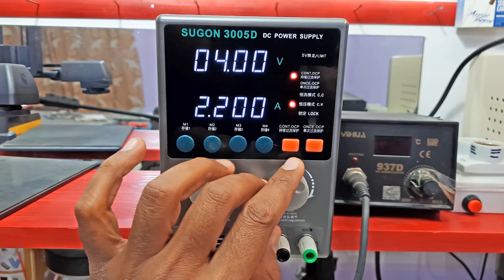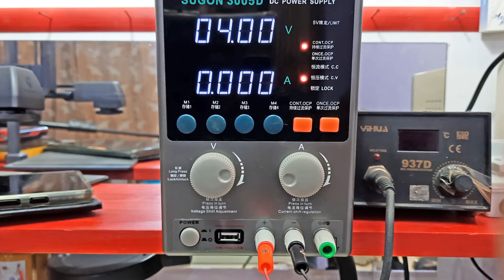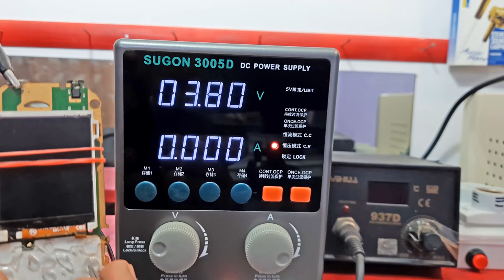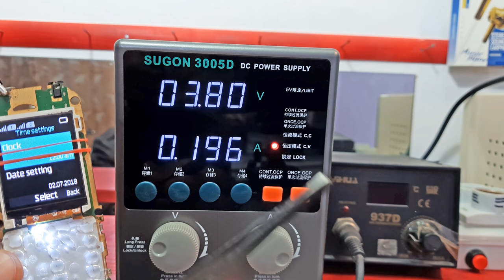How to repair full short mobile phone| How to remove shorting from the smart phone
Viewers In this video we are going the remove Mobile shorting problem. We will learn all mobile half shorting full shorting problem solution and phone full short problem solution step by step. We will also learn all mobile dead Solution and How to repair half short mobile phone. Nokia short mobile phone problem solution. How to repair short mobile phone. How to repair full short mobile phone. Remove shortage from the PCB. Remove shortage from the mobile phone. Short mobile phone solution. Short find out without short killer. How to repair full short mobile. Mobile shorting remover.